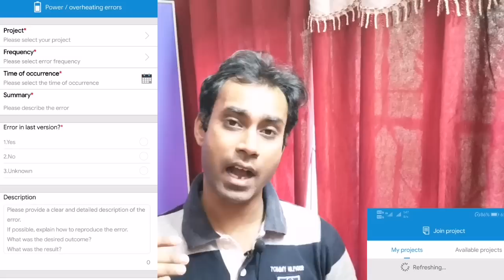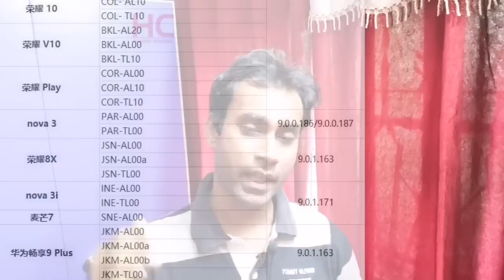EMUI 9.1 PUBLIC BETA JOIN || ग्लोबल बिता ENUI9.1 जोगदान कैसे करे ?|| EMUI9.1 full eligible list beta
EMUI 9.1 PUBLIC BETA JOIN

ग्लोबल बिता ENUI9.1 जोगदान कैसे करे ?
EMUI9.1 full eligible list beta.
You can join Honor International want
 group and post your experience, expectations or wants😍😍😍😍😍🤔🤔

Boya Mic

Phone
(M10)

Light holder

Light
Back Green sheet

Best Phones for you for your Budget

Buy Honor play with a great discount
4GB ver under 14 k

6 Gb ver under 15k

HONOR PLAY best glass and back cover
Back cover honor play with camera gard
2. ( with glass)

2.5 d Gorilla Glass under 200/-(Pack of 2)
Honor Play compatible charger c type

or Youcan Buy Poco F1 with a big discount with this link(6/128 GB)

buy SAMSUNG M/A series with great price
M20

Samsung A50 with big discount